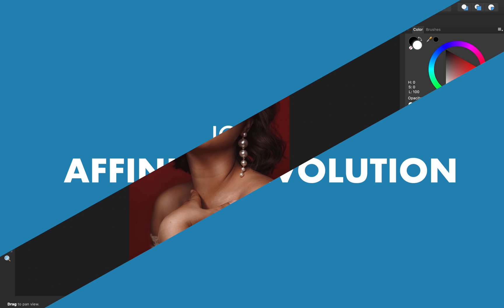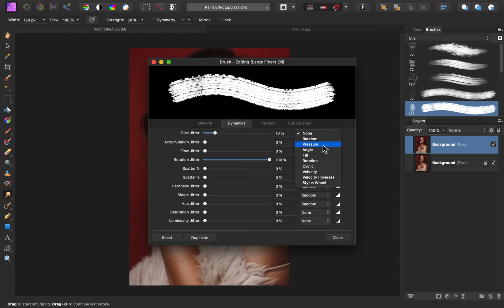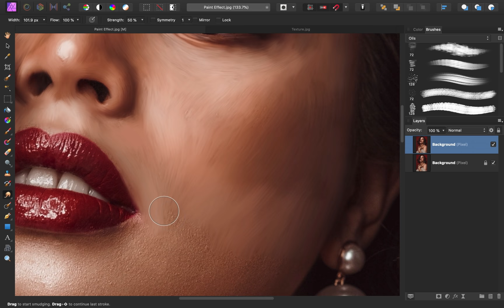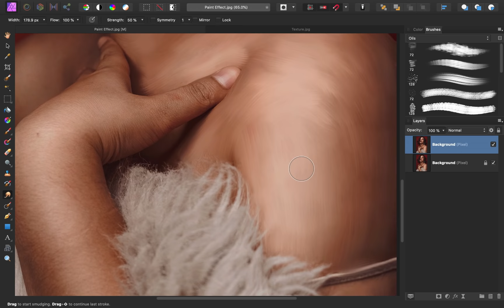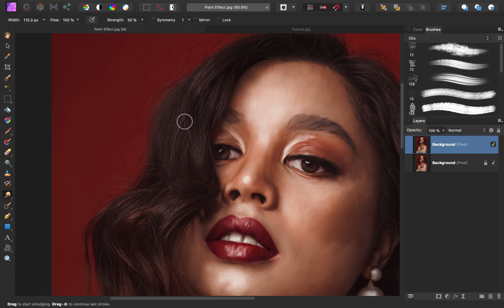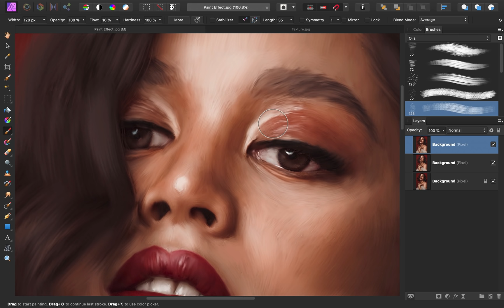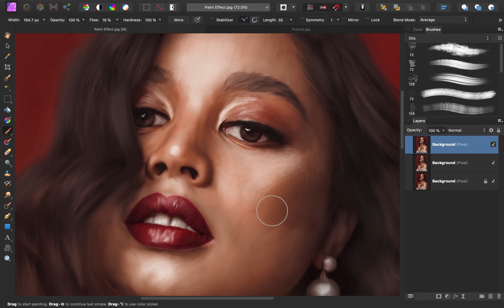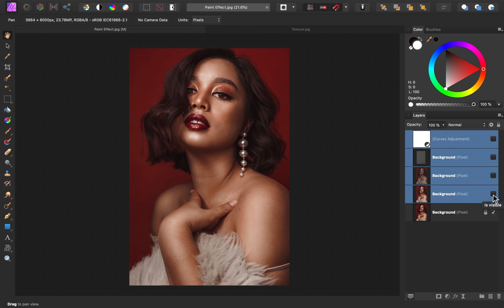Turn ANY Photo into an Oil Painting!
Free Course! 10 steps to make any photo amazing

In this tutorial, I'll show you how to turn any photo into an oil painting. All you need is a copy of Affinity Photo - no paint required! 😊

This effect was inspired by a Piximperfect video. Umesh is an amazing teacher, and I hope I can teach you as much as he has taught me.